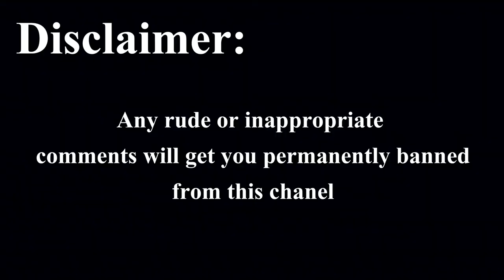Someone stole my weed review